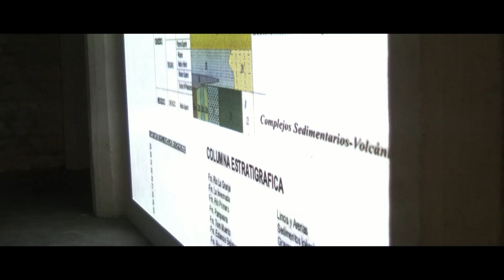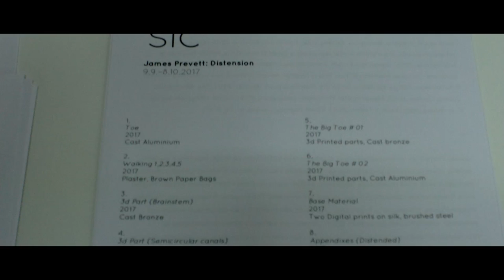Helsinki SIC Art Gallery